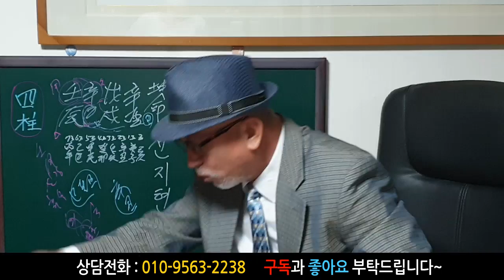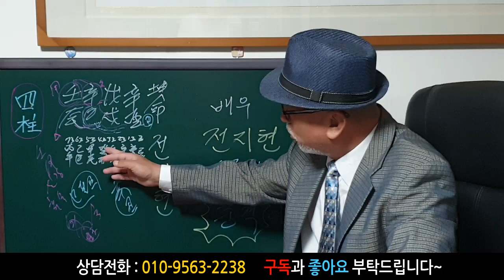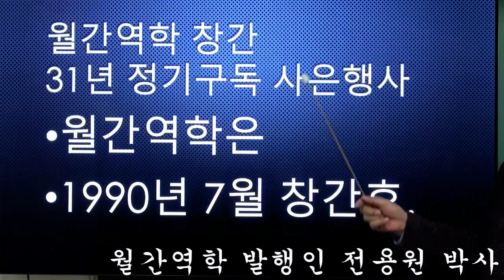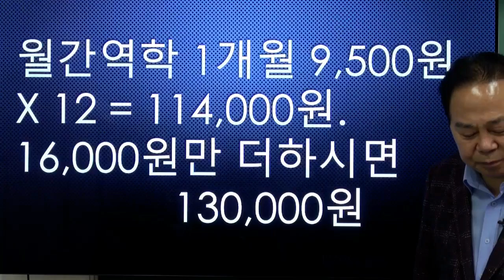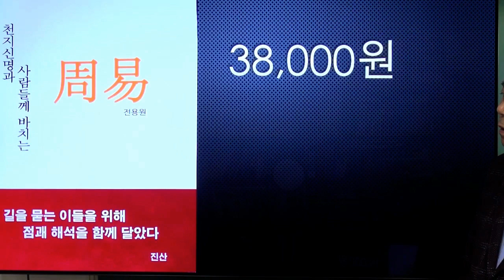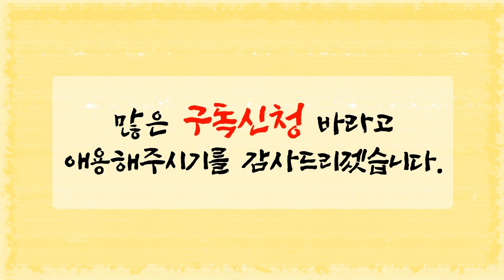전지현 충격! 이혼? 소름돋는 전지현 사주풀이! 에 대한 강의입니다~ 사주/운세/역학/철학/주역/사주팔자/관상/풍수지리/주역/육효/철학원/철학관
감사합니다~^^~